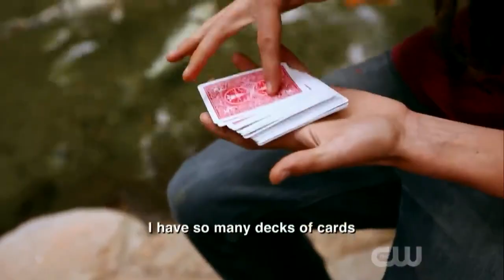Magician Mario Lopez fooled us by using a Nipple trick Or???? Check this out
Please Do Subscribe to my channel and hit the bell 🔔icon + Share it and Give a Like to my videos... Do all of this for free but you will be giving me unscale happiness and made my Everyday life much better.
Thank you Very much for all of your support💪💪
It is You who gives me Strength to keep going..